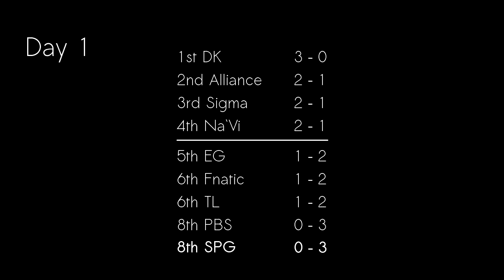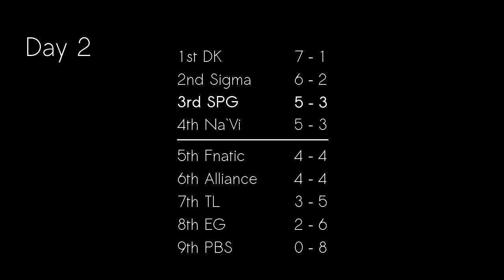MLG Columbus 2013: Speed Gaming's Journey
A video depicting one of the greatest storylines in professional Dota 2.

1:16-4:36 Borislav Slavov – Battery Park (Crysis 2)
4:37-5:14 Tilman Sillescu – Shadowzone (Crysis 2)
5:18-8:09 Ludovico Einaudi – Writing Poems (Intouchables)
8:09-13:38 Steve Jablonsky – Arrival To Earth (Transformers)
13:44-16:43 ???  – Optimus Vs. Megatron (Transformers)
16:38-20:14 Hans Zimmer – Like a Dog Chasing Cars (The Dark Knight)
20:25-23:45 Borislav Slavov – Sneak and Shoot (Crysis 2)
23:58-25:21 Borislav Slavov – Flooded Streets - Aquarium (Crysis 2)
25:21-27:00 Hans Zimmer & Lorne Balfe – Epilogue (Crysis 2)
27:00-28:21 Steve Jablonsky – You're a Soldier Now (Transformers)
29:22-33:58 Hans Zimmer & James Newton Howard – I'm Not a Hero (The Dark Knight)
33:59-35:37 Hans Zimmer & James Newton Howard – A Little Push (The Dark Knight)
35:27-36:18 Hans Zimmer & James Newton Howard – I am The Batman (The Dark Knight)
36:12-37:38 Hans Zimmer and Lorne Balfe – Epilogue (Crysis 2)
37:33-38:54 Borislav Slavov – Chase (Crysis 2)
38:56-41:04 Tilman Sillescu – Dystopian Nightmares (Crysis 2)
41:06-41:40 ??? – Scorponok (Transformers)
42:45-44:45 Borislav Slavov – Times Square - Evacuation (Crysis 2)
44:39-46:37 Hans Zimmer & James Newton Howard – Eptesicus (Batman Begins)
46:47-47:08 Hans Zimmer & James Newton Howard – Eptesicus (Batman Begins)
47:07-48:43 Hans Zimmer & James Newton Howard – Blood on my Hands (The Dark Knight)
49:08-01:01:43 Hans Zimmer & James Newton Howard – A Dark Knight (The Dark Knight)
01:01:27-01:03:34 Steve Jablonsky – The All Spark (Transformers)
01:03:36-01:07:42 Lisa Gerrard & Hans Zimmer – Now We Are Free (Gladiator)